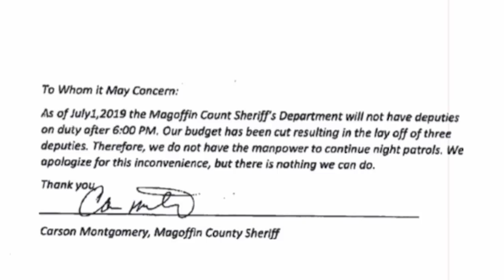Magoffin County Sheriff forced to lay off deputies